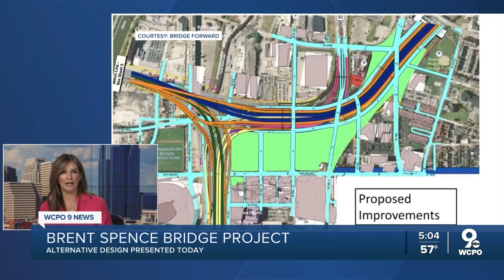Group proposing alternative design for Brent Spence Bridge solution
A group is proposing an alternate design for the upcoming Brent Spence Bridge redesign and its companion bridge, arguing the city can do better than what's currently being proposed.